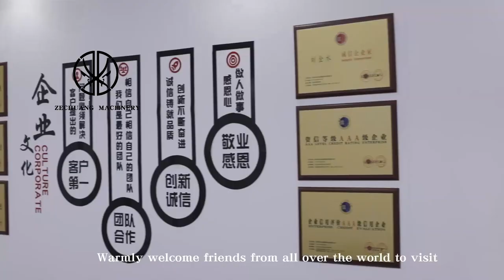Muslim Halal Cattle Abattoir Equipment Beef Tripe Cleaning Machine /Stomach Washing Machine